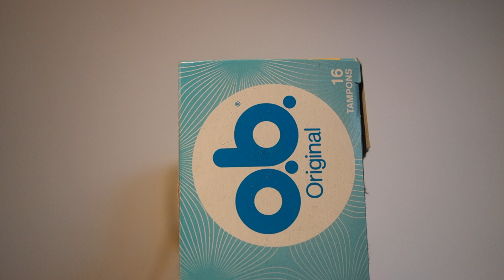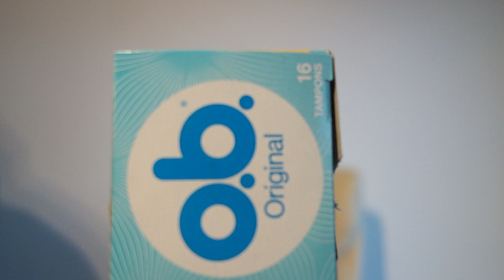Ing. Goebel ermahnt Peter Hart (Jurist) Branchen-Leitung BMUV / Bonn.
1. Nationales Entsorgungs-Programm - 2. § 9a Satz 1a AtG - 3. Immer falsche 100 °C Temperatur - 4. Falsche Tiefen-Angaben im Stand AG - Korrekturen !